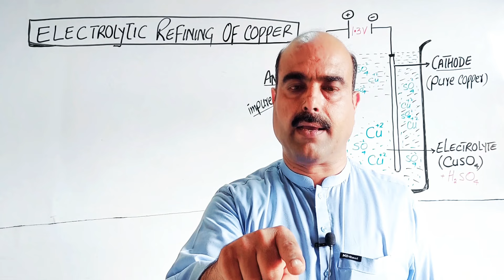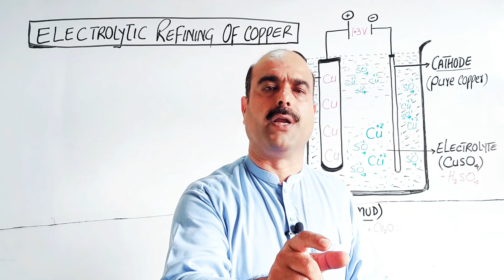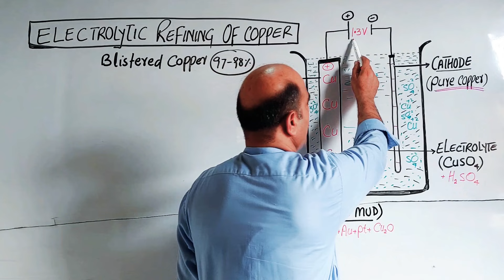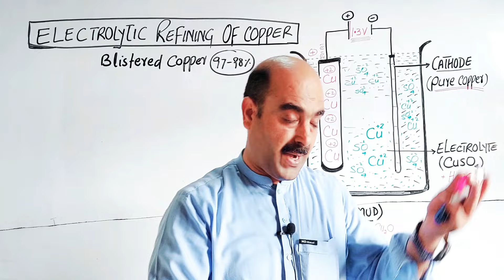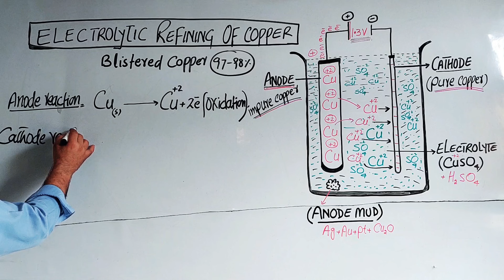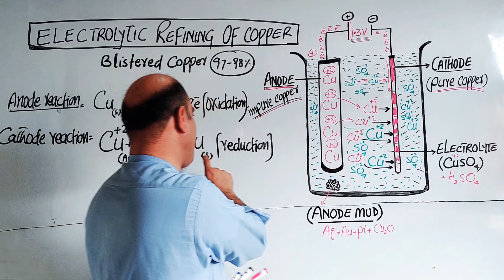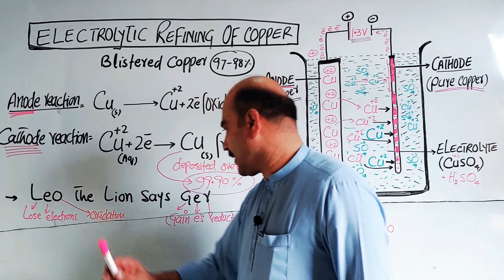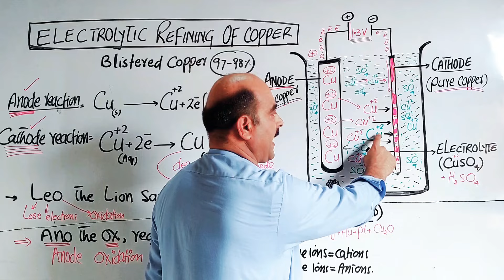Electrolytic refining of Copper | Electrolytic cell || Construction | Working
1) Electrolytic refining of Copper
2) Electrolytic cell
3) Construction of electrolytic cell
4) working of electrolytic cell
5)  Electrodes
6) Anode
7) Cathode
8) Oxidation
9) reduction
10) Anode reaction
11) Cathode reaction
12) Anode mud
13) electrolyte